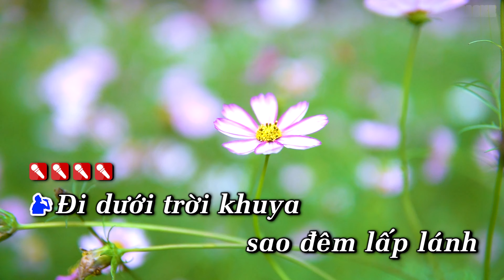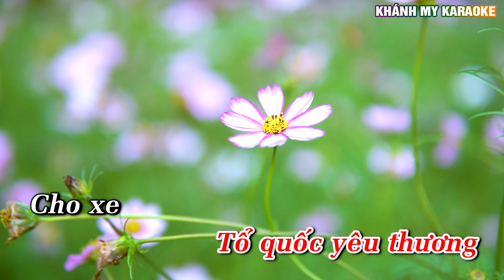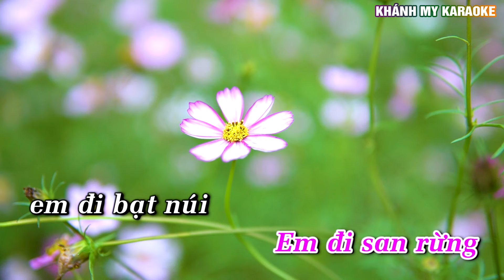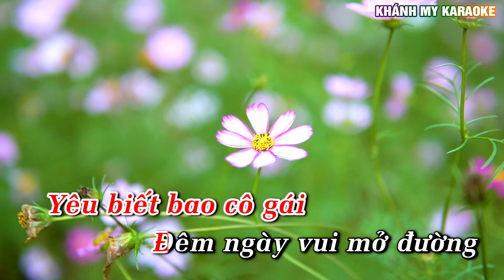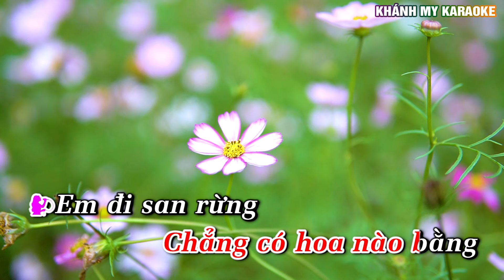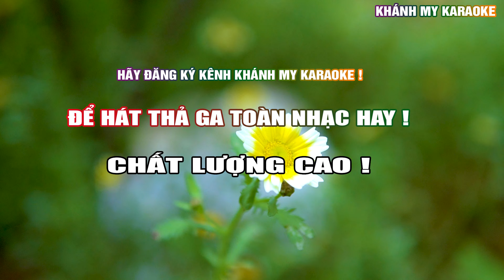Cô Gái Mở Đường Karaoke Song Ca Nhạc Sống Khánh My | Dễ Hát Nhất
Là Đối tác của DIEN QUAN MEDIA AND ENTERTAINMENT COMPANY LIMITED và Trung Tâm Bảo Vệ Bản Quyền Tác Giả Âm Nhạc  Lớn Nhất Việt Nam VPCMC , Các tác phẩm đã được cấp phép bởi TRUNG TÂM BẢO VỆ QUYỀN TÁC GIẢ ÂM NHẠC VIỆT NAM
HỢP ĐỒNG SỬ DỤNG QUYỀN TÁC GIẢ SỐ 553/2023/HDQTGA-HN//MR